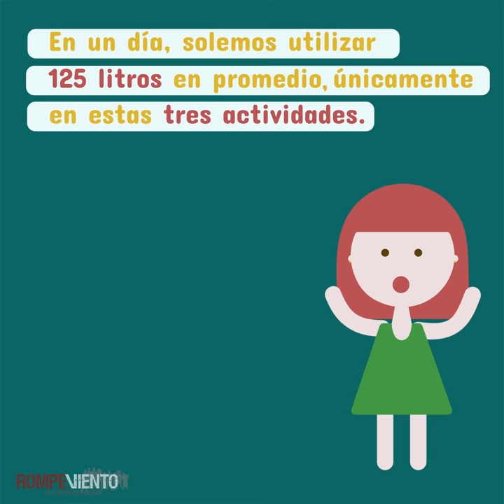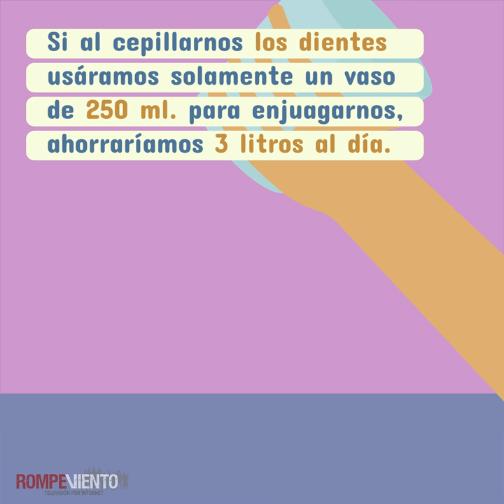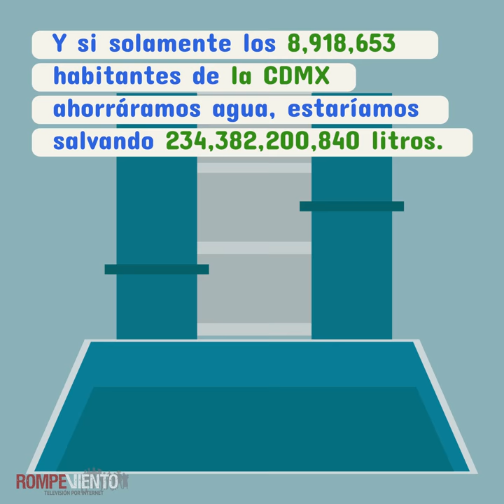La CDMX se queda sin agua, ¿qué podemos hacer?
La sobreexplotación de los mantos acuíferos, la antigüedad de la red y las fuegas nos están dejando sin agua. Mientras esperamos la respuesta de las autoridades, ¿qué podemos hacer nosotros?